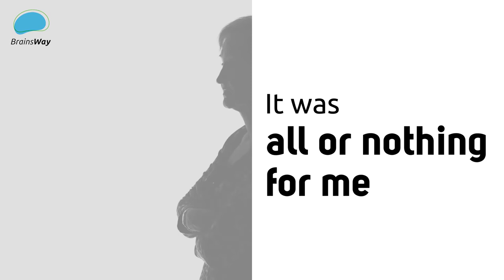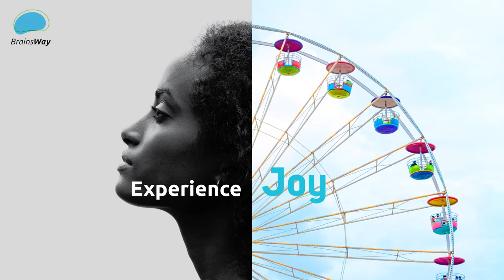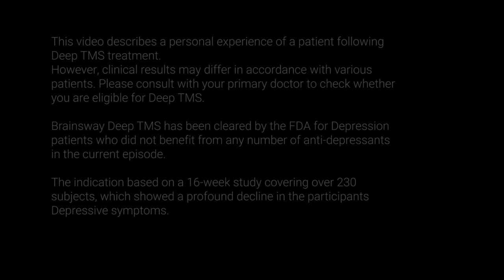BrainsWay D - Deeply Vital for Depression